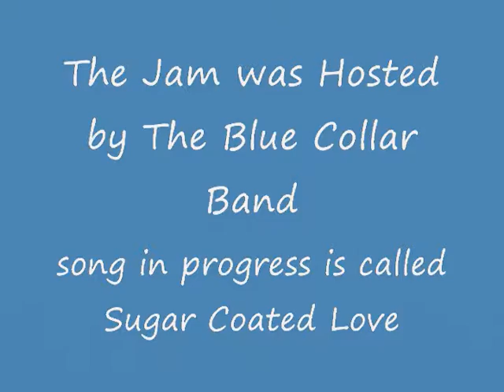Jesse Boncek at Blues Jam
Another song by 13 year old Jesse Boncek at the Onset Bay Blues Cafe in Onset Bay Massachusetts